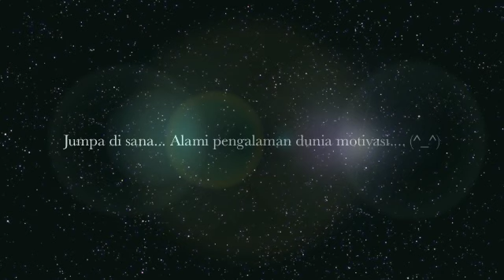Motivasi IMIM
Program Motivasi SmartStudy bersama Syed Faizal
Anjuran Inspirasi Muhibah IndiaMuslim
Tempat  Masjid Besi Putrajaya